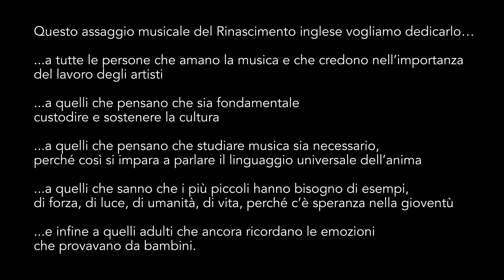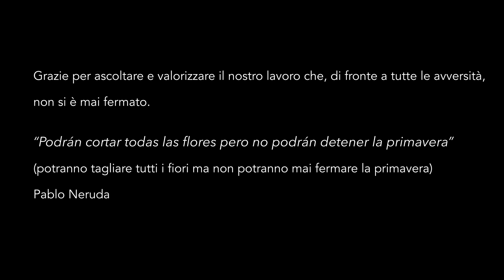🎼 LA MUSICA AI TEMPI DI SHAKESPEARE | CONSORT DI VIOLA DA GAMBA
PROGRAMMA
00:17 Paradizo, Anthony Holborne (ca. 1545 - Londra, 1602)
04:00 The Theares of the Muses, A. Holborne
06:44 The Silver Swan, Orlando Gibbons (Oxford, 1583 – Canterbury, 1625)

CONSORT DI VIOLE DA GAMBA
◆ Giulio Monguidi, viola da gamba tenore
◆ Eugenio Monguidi, viola da gamba basso
◆ Mara Deceuninck, viola da gamba basso
◆ Giulia Farina, viola da gamba basso
◆ Luciana Elizondo, viola da gamba soprano e direzione musicale

Registrato presso
Museo Archeologico San Lorenzo di Cremona
29 dicembre 2020

▶Fabio Gionfrida, ingegnere del suono
▶Giacomo Volpi, regia e video

Vogliamo ringraziare il Comune di Cremona nella persona di Marina Volonte per la sua disponibilità.